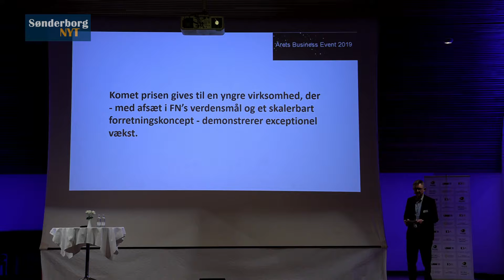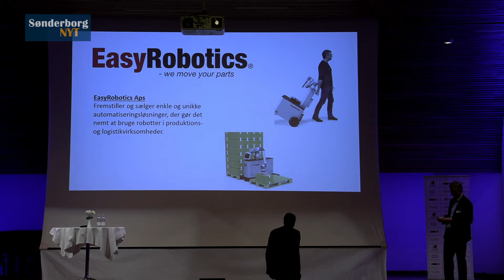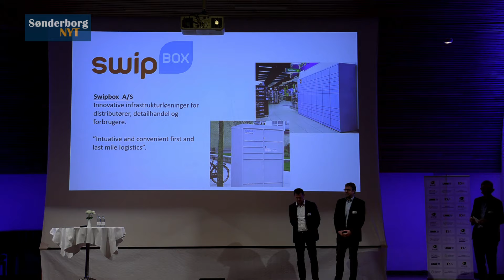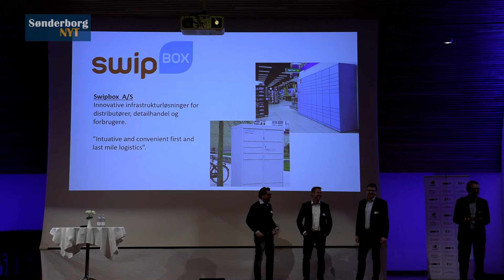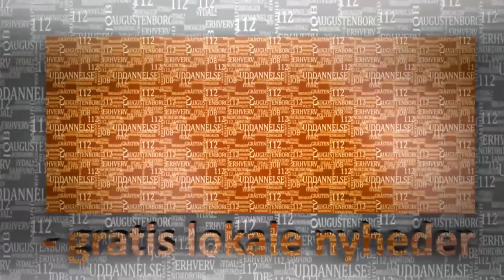Business Event 2019 – årets Sønderborg Komet Pris 2019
Der var fuldt hus i Det Blå Gymnasium, da Årets Business Event 2019 blev holdt i sidste uge.

SønderborgNYT var med og her uddeles, for første gang, Sønderborg Komet Pris 2019 til en lokal virksomhed.

Reporter / redigering: Michael Kjær
Foto & live-operatør: Ole Kæhler

Dette er en redigeret udgave i HD-kvalitet af den direkte tv-transmission.